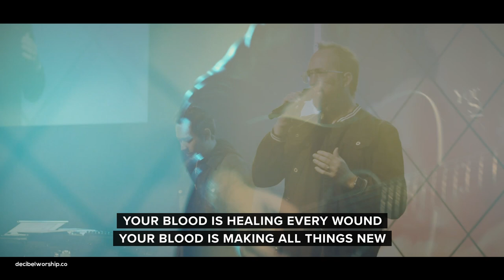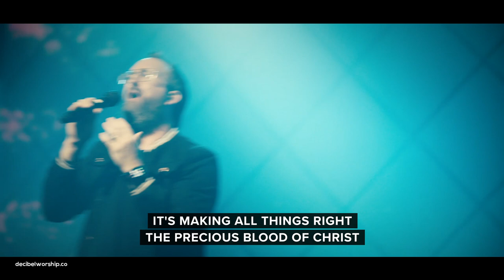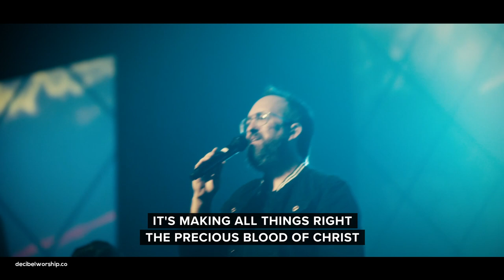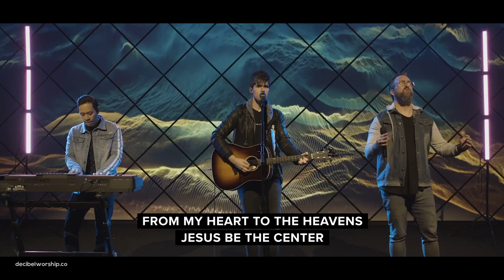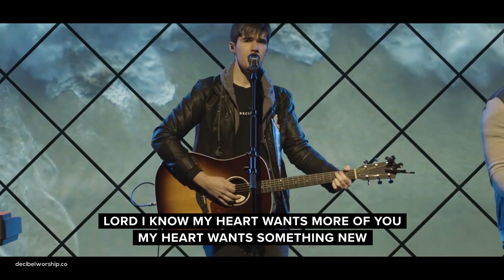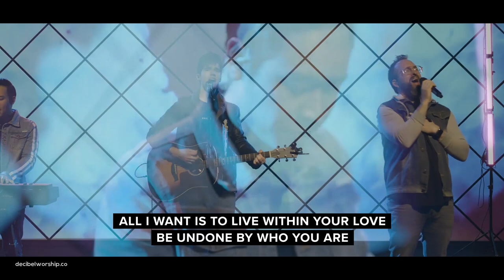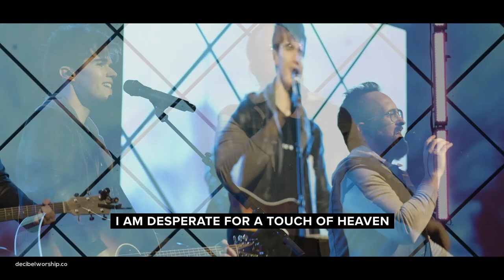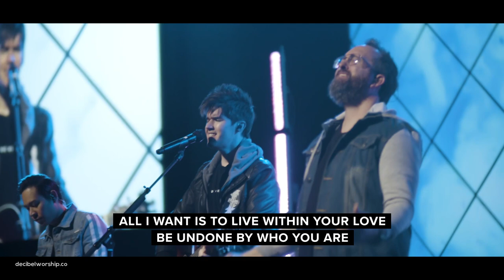Better Word / Nothing But The Blood / Jesus At The Center / Touch Of Heaven | Decibel Worship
Do you need a fresh touch from the Lord today?

Whether it’s a healing touch or simply a touch of His presence that you need, know that as you worship and behold the finished work of Christ at the cross, you will experience the wholeness that He came to give you.

0:00 – Better Word (Leeland)
8:50 – Nothing But The Blood (Robert Lowry)
9:54 – Jesus At The Center (Israel & New Breed)
13:00 – Touch Of Heaven (Hillsong Worship)

Sung by Michael Davis and Clint Coates at Grace Revolution Church, Dallas-Fort Worth, Texas.

Better Word
Words and Music by Jack Mooring, Kyle Lee, Leeland Mooring
©️ 2019 Fair Trade Tunes, From The Void, Integrity's Alleluia! Music, Integrity's Praise! Music, Jack Mooring Worship, The Devil Is A Liar! Publishing
CCLI: # 11169105

Words and Music by Robert Lowry
©️ Public Domain
CCLI: # 4179513

Words and music by Adam Ranney, Israel Houghton, Micah Massey
©️ 2011 Heart Anthem Music, Integrity Worship Music, Integrity's Praise! Music, Sound Of The New Breed
CCLI: # 6115180

Touch Of Heaven
Words and music by Aodhan King, Hannah Hobbs, Michael Fatkin
CCLI: # 7102403